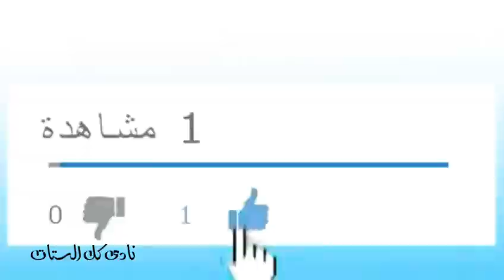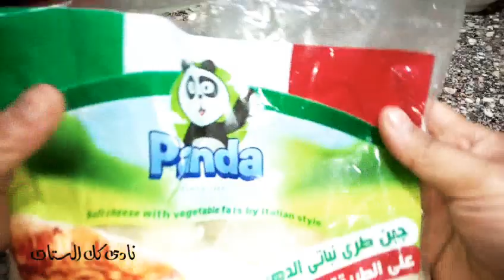أفكار وحيل منزلية فى ثوانى أعمليها توفير وقت ومجهود وفلوس كمان 💕مروة حماد